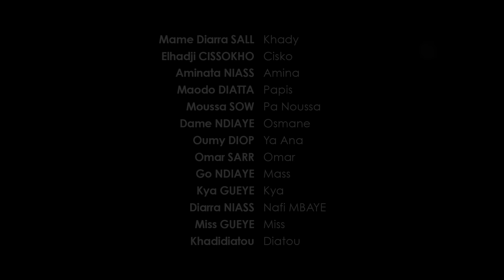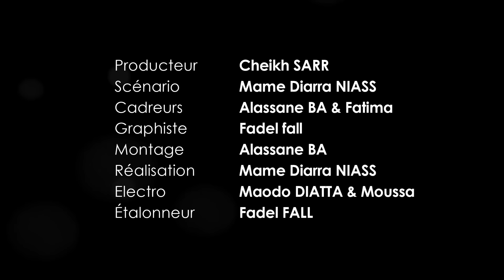Série - Djirime - Episode 2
Fournissez-vous les meilleures vidéos ici Madison, WI, États-Unis et Sénégal. Inscrivez-vous pour plus de vidéos amusantes !
. . ... .. . .. ... .. VIRGINIE - SERIE - IDOLES - FAMILLES SENEGALAISE - KARMA - DOUMAN - SEN BESS - VALEURS - Fakelife-